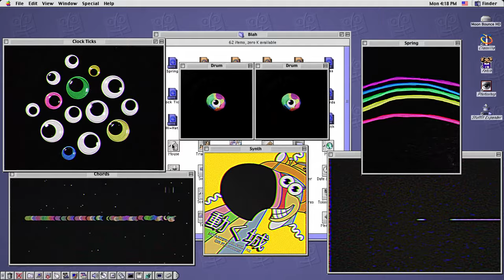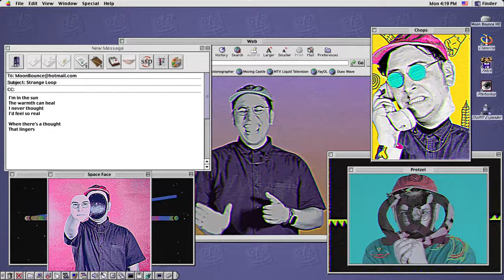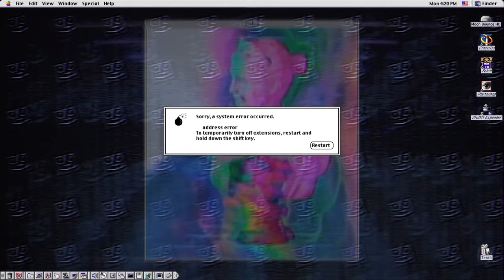Moon Bounce - I Am A Strange Loop (Official Music Video)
LYRICS:
I'm in the sun
The warmth can heal
I never thought
I'd feel so real

Then there's that thought
That lingers still
An illusion of free will

*Let the loop feedback on itself now, baby
Let this loop feedback on itself now, baby*